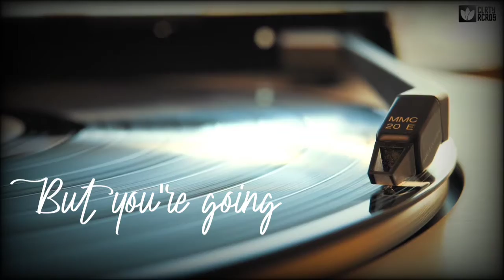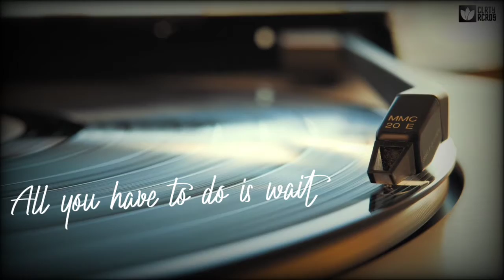Zedd, Alessia Cara - Stay (Jay Cartter & Leonie Remix)[Liryc Video]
ZEDD & ALESSIA CARA - STAY “JAY CARTTER AND LEONIE REMIX”

Lyric

Hope the winds of change will change your mind
I could give a thousand reasons why
And I know you, and you've got to

Make it on your own, but we don't have to grow up
Living on my sofa, drinking rum and cola
Underneath the rising sun
But you're going, and you know that

All you have to do is stay a minute
The clock is ticking, so stay
All you have to do is wait a second
Your hands on mine

All you have to do is stay

Won't admit what I already know
I've never been the best at letting go
I don't wanna spend the night alone
Guess I need you, and I need to

Make it on my own, but I don't wanna grow up
I could give a million reasons why

So stay, yeah